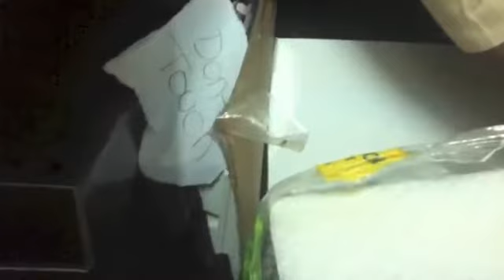I Warned You [Movie]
A curious girl is warned and doesn't follows instructions.. will bad things happen to her?